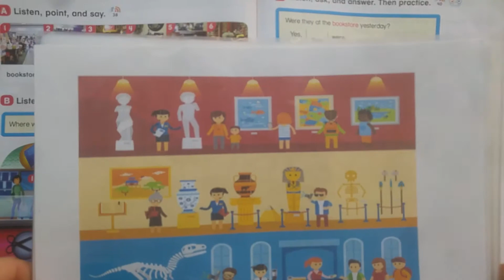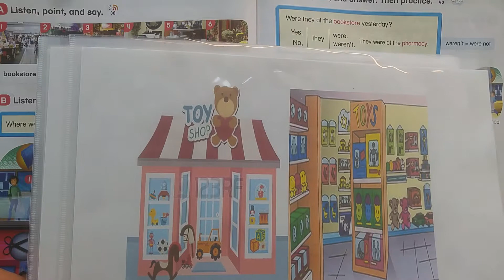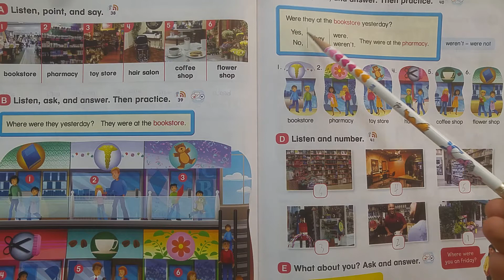Places to go 1+2